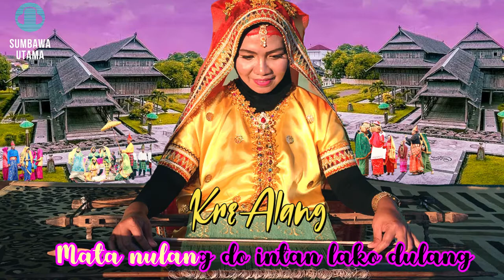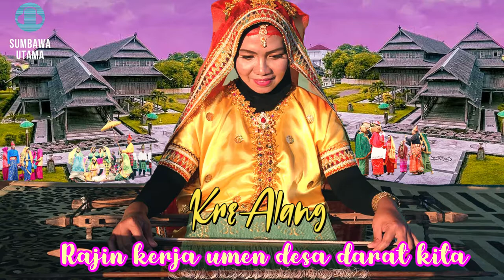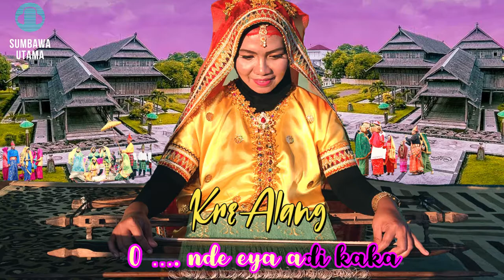Lagu Sumbawa Tokal Cakok Iyan Amir